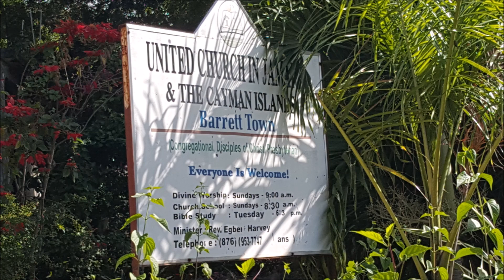Divine Strategy for Overcoming Temptation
Host Pastor : Rev. Egbert Harvey